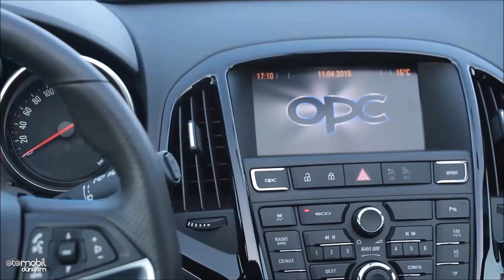Test - Opel Astra OPC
Sizlerdende uzun zamandır yoğun talep alan Astra OPC ile nihayet tanıştık. Opel Tükiye İzmir'de Ege Rallisi'ni izlememiz için Astra OPC ile bizi buluşturdu. Motorsporlarının performansına uygun bir ateşli hatcback ile rallinin yapıldığı etaplarda 280 bg'lik Astra OPC  Eren Tekin'in ellerinde hünerlerini sergiledi. Ayrıca Opel Türkiye Genel Müdürü Özcan Keklik ve Opel Motorsport'un desteklediği Taner Şengezener ile de röportaj yapmayı ihmal etmedik.